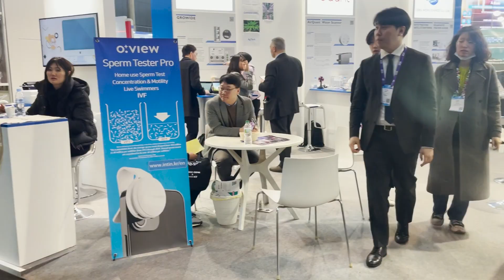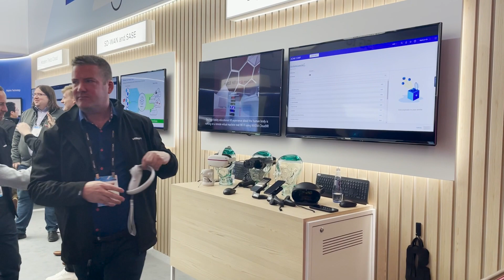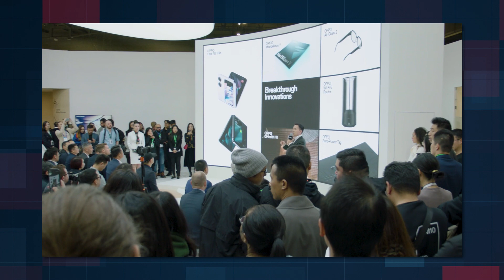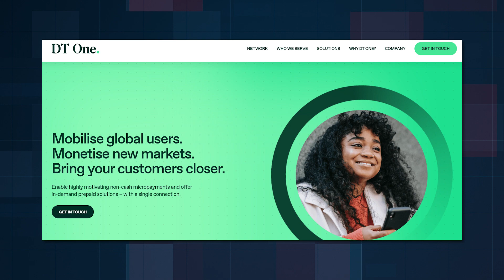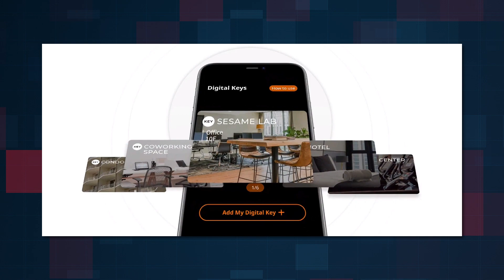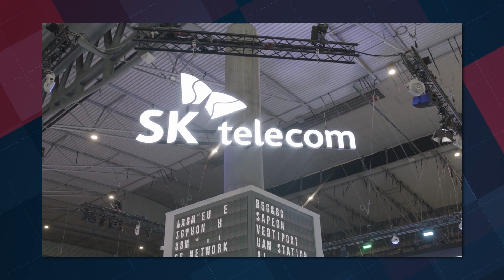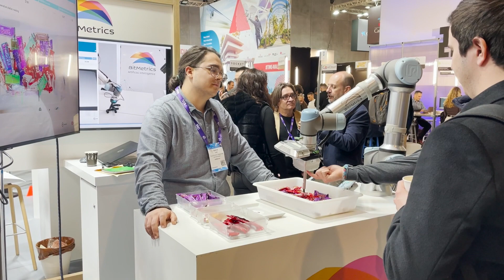MWC 2023 in Barcelona: AI & Metaverse mass adoption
Join us for a thrilling recap of MWC Barcelona 2023, the world's most renowned exhibition for mobile technologies and networks. In this video, we'll take you through the key events of the event, including the latest gadget novelties, metaverse and web3 updates, mass adoption of AI, and other unusual solutions showcased at the largest event in the mobile industry and new technologies. Whether you're a tech enthusiast or just curious about the latest trends, this video is a must-watch for anyone interested in the future of mobile technology and its impact on our lives.